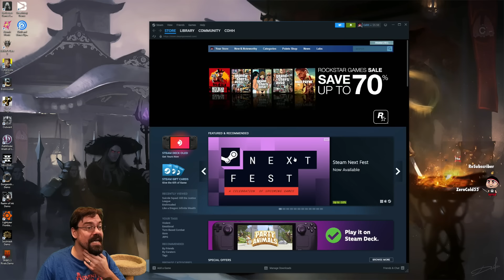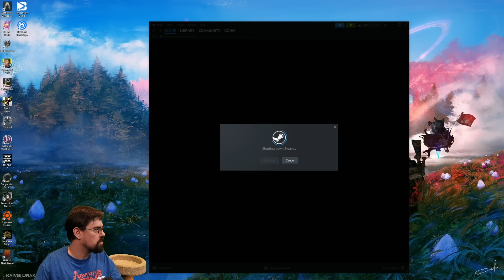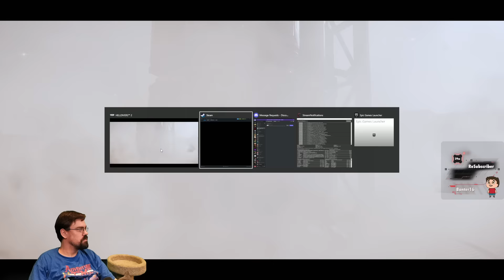CohhCarnage Plays Helldivers 2 (Fresh Run) - Part 1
Cohh jumps back into Helldivers 2 for a fresh run.